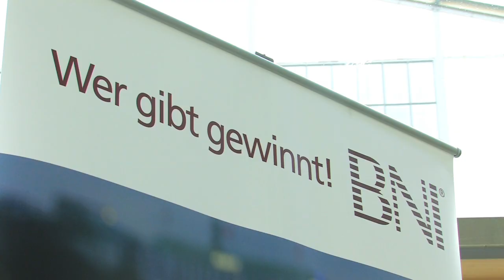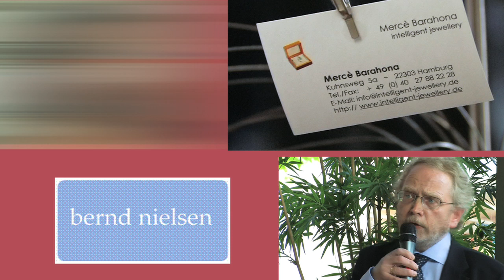BNI Magnolia Hamburg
Live-Aufnahmen beim Besucher des Chapters Magnolia, einem wöchentlichen Unternehmertreffen in Hamburg.